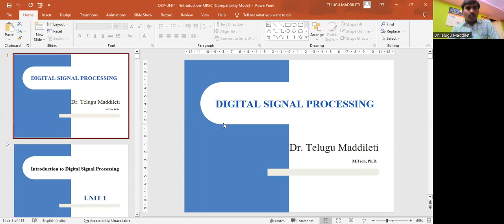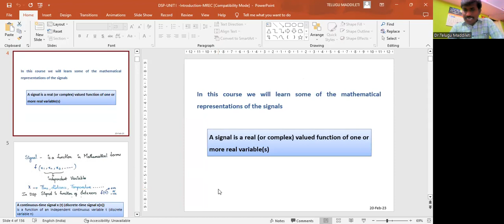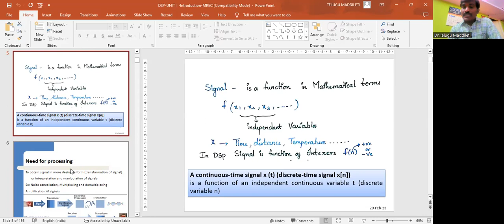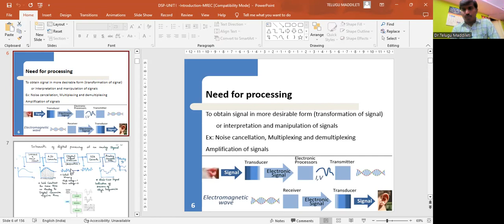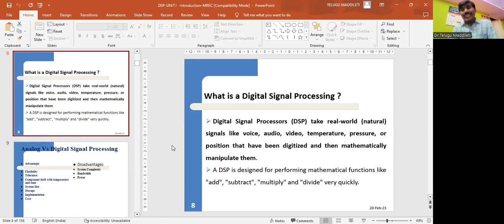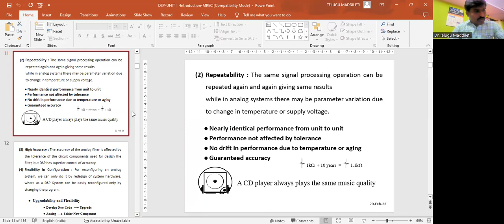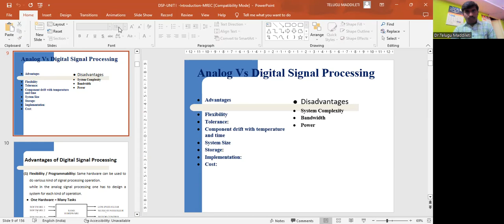DSP BY DR TELUGU MADDILETI